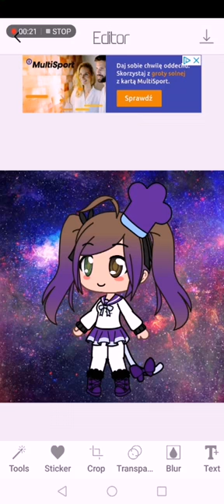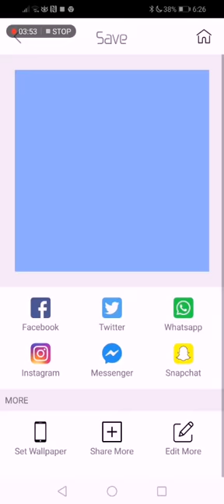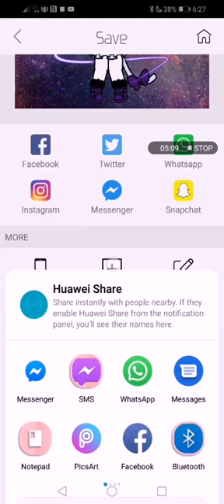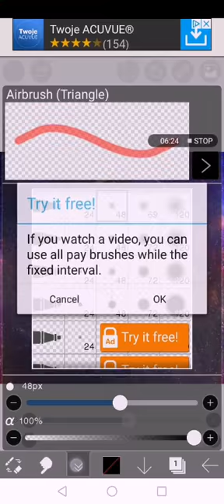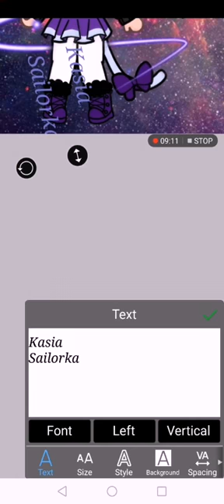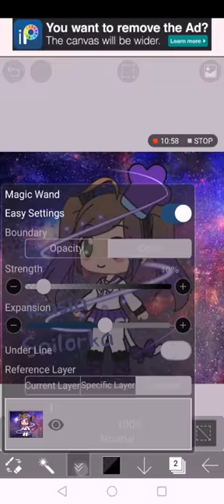My first edit :D